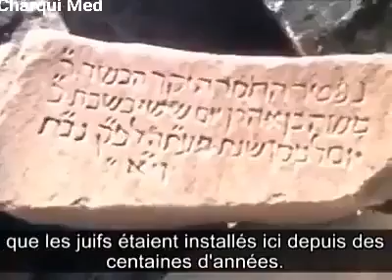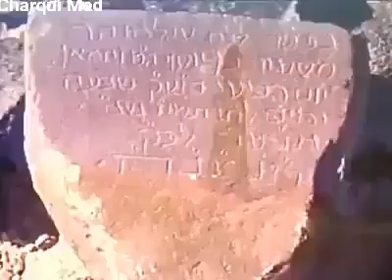Les Juifs de Ouarzazate et de sa région يهود ورزازات